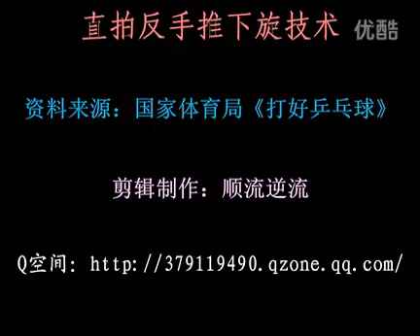乒乓球教学视频1 6：直拍反手推下旋技术 标清